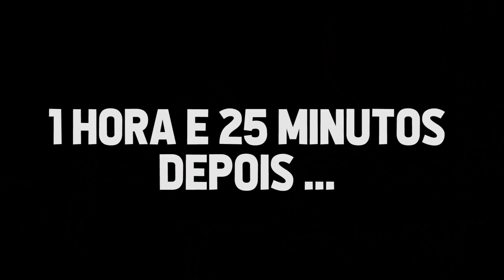QUANDO VOCÊ VAI SAIR DE CASA I Falaidearo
Quando você vai sair de casa.

✔ Livro As Aventuras de Mike
✔ Livro As Aventuras de Mike 2